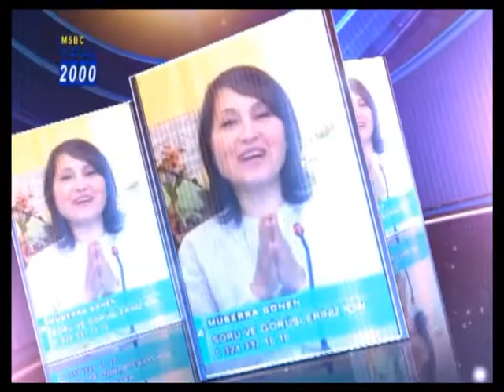KANAL 2000 - DAMLA DAMLA ŞİİR - COŞKUN KARABULUT - MEHMET TAŞAR - 2. BÖLÜM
MSBC KANAL 2000 - DAMLA DAMLA ŞİİR - MÜBERRA GÖNEN - AYŞE KANTAROĞLU - COŞKUN KARABULUT - MEHMET TAŞAR - 2. BÖLÜM